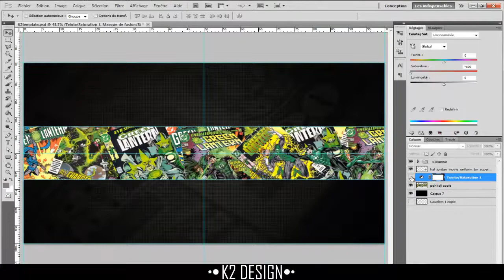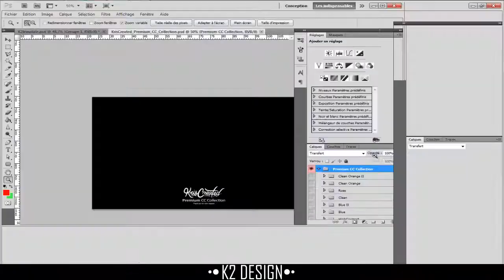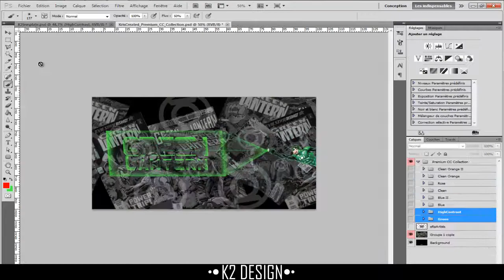Speed Art - Green Lantern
● Salut me revoilà avec un tout nouveau speed art pour Green Lantern .